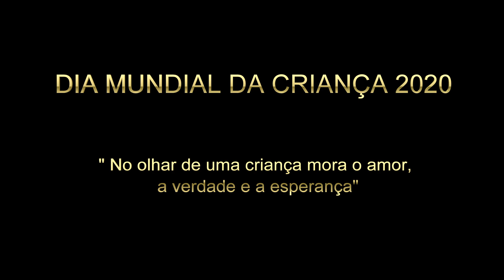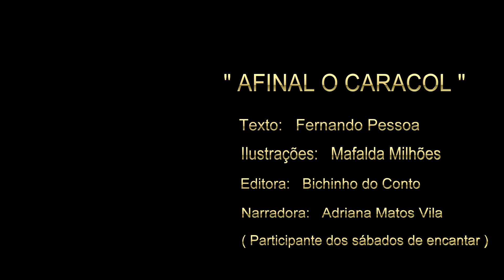Dia Mundial da Criança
O Município de Bragança assinala, com a ajuda de alguns pequenos, o Dia Mundial da Criança.